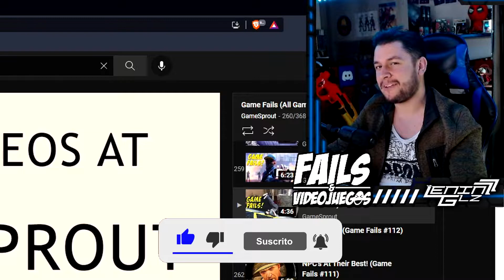¿PORQUE NPC SON TAN TONTOS? | Fails & Videojuegos #7